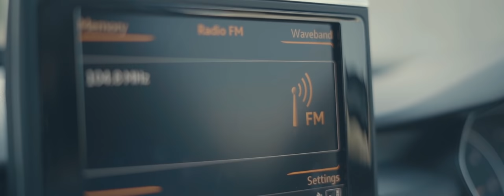Surakh - Ramneek Dhaliwal | Menny | Money on the Beat | SinghWithBenz | Hs Media | Punjabi Song 2020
SinghWithBenz Presents Latest Punjabi Song 2020 "Surakh". This song is sung by "Ramneek Dhaliwal" & also written by "Ramneek Dhaliwal" and Music done by "Money On The Beat".

♪♪  Listen and Stream Music on  ♪♪

Song: Surakh
Singer/Lyrics: Ramneek Dhaliwal
Video Director: Menny
DOP: Mr. Sukh
Conceived by Balraj Kotli
Special thanks Calliwala & OnlyBrampton

Special Thanks- Jaggi Sarpanch ,Gurjant , Shubhdeep Riar ,Ravinder Bakarpuri  ,Varinder Singh

Additional Credit:

Label | SinghWithBenz
Promotion & Manage: Hs Media
Publicity Design: Palwinder Matharu